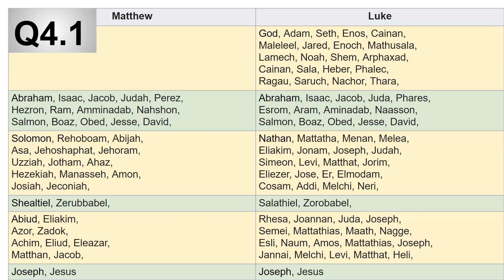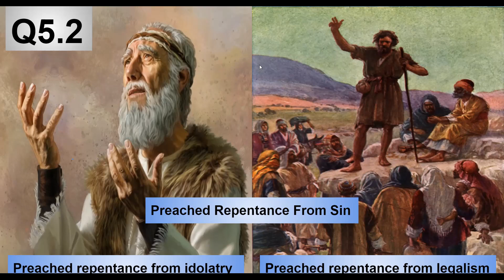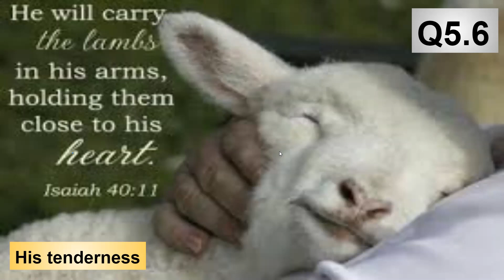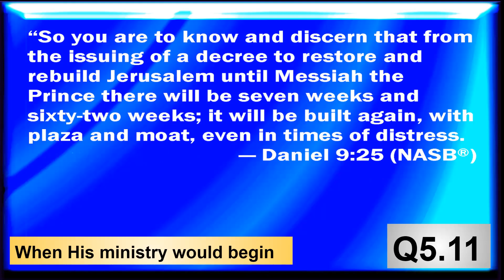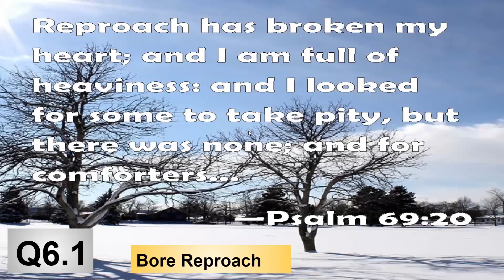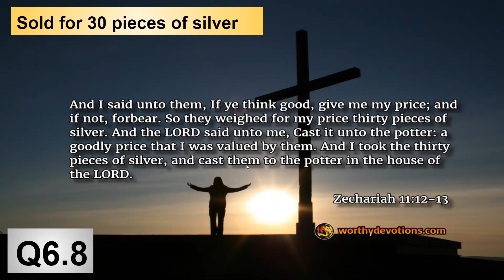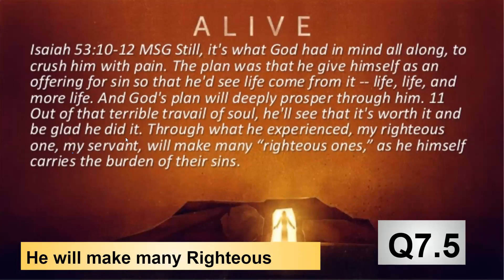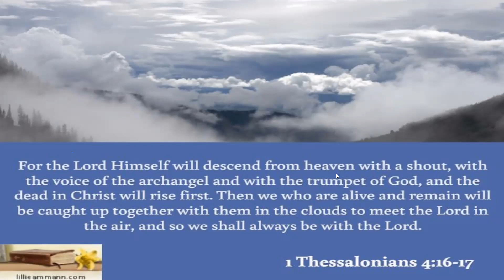Discovering Jesus in the Old Testament 3.2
We are always looking for more viewers, and you would be helping spread God's word. He's always looking for more people to share his message.